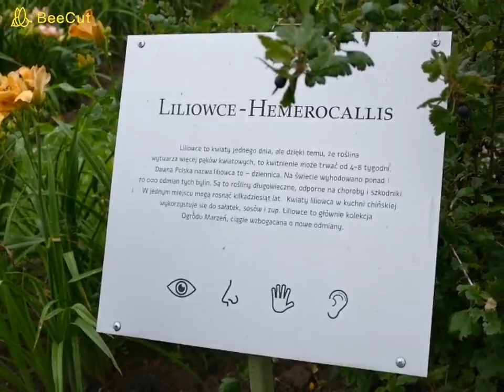Kolekcja liliowców ponad 400 odmian.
Bardzo serdecznie dziękuję za subskrypcje i liczne polubienia mojego kanału:) To cudownie mieć tak wspaniałych widzów, dziękuję.